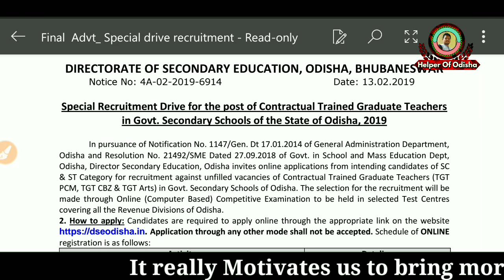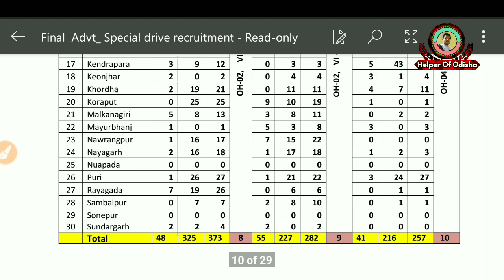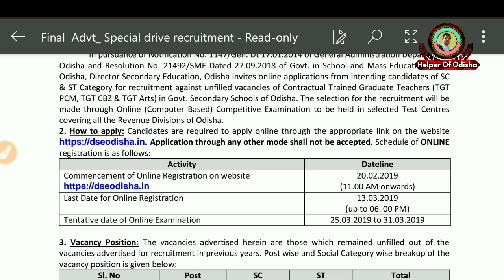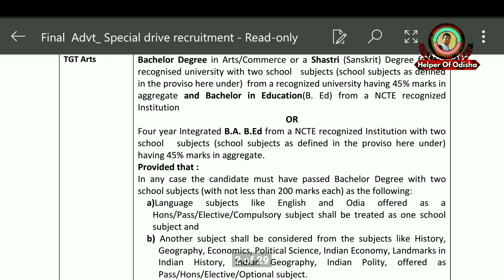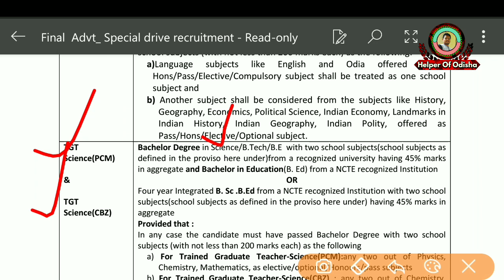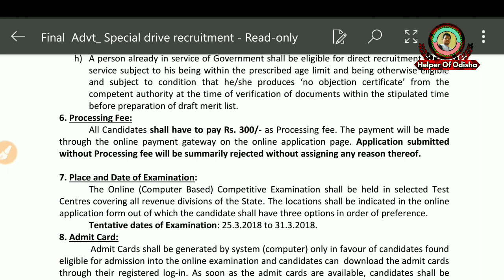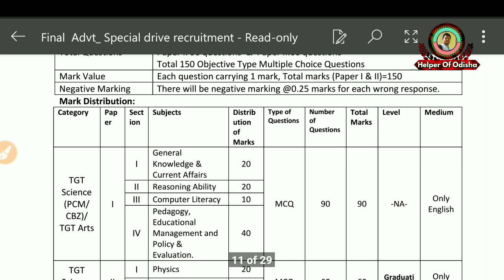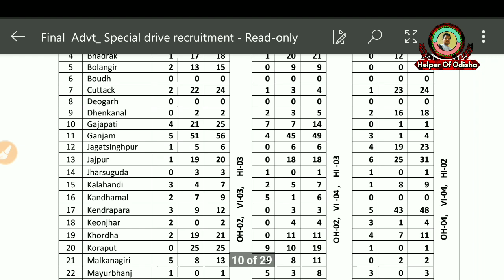Cont.Teacher Recruitment 2019//Full Explanation, Syllabus,Apply Process, Details Information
Full Notification

Yours
BRUNDABAN

Jai Jagannath